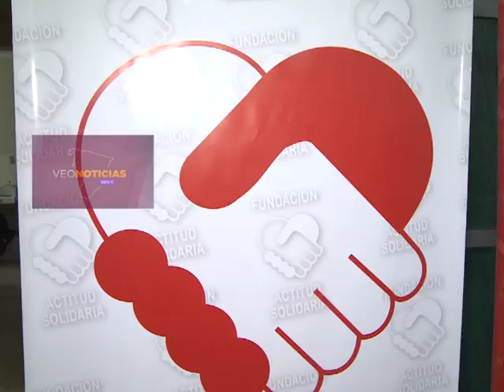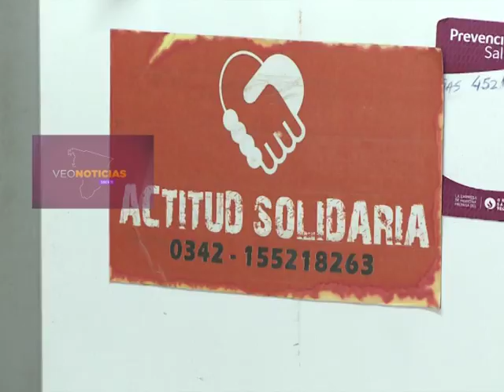MARTÍN MÓNACO - ACTITUD SOLIDARIA